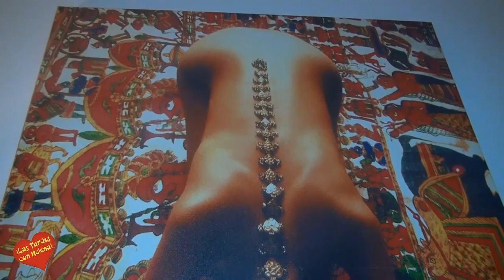Reportajes a los Apartamentos Manilva Green y entrevistade Helena Olaya a Mª Olivia Henao Ramirez